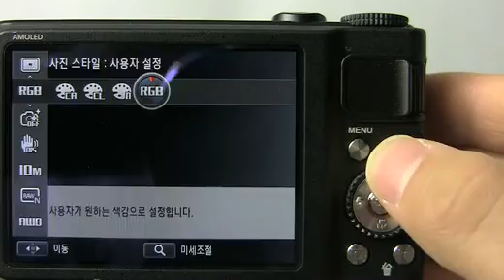WB2000popr 01 014